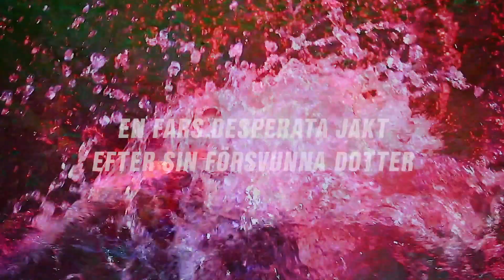En hälsning från Mons Kallentoft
Mon Kallentoft skickar en hälsning till oss från Palma på Mallorca, där han bor. Han berättar om nya boken Se mig falla och varför den är det bästa han hittills skrivit.